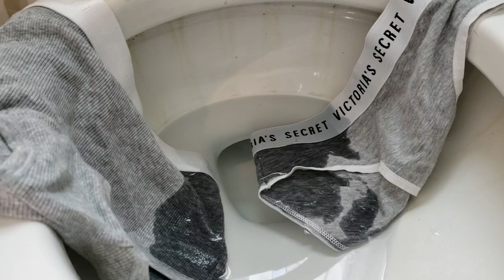Two VS panties clog my toilet